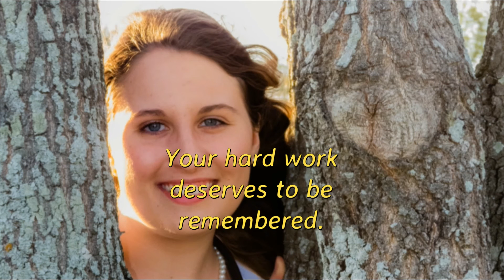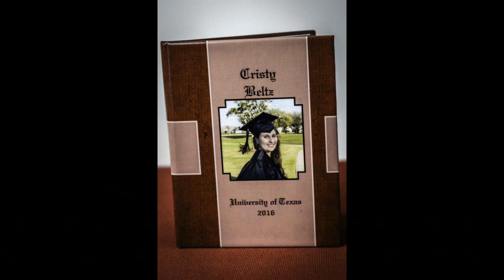Graduation Memory Books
Graduation, commencement, senior portraits, senior pictures, photographer, fort bend, sugar land, sugarland, richmond, Richmond, TX, Texas, senior, portrait, portraits